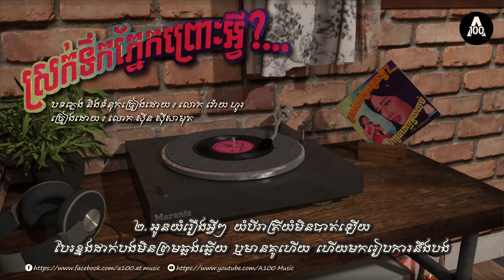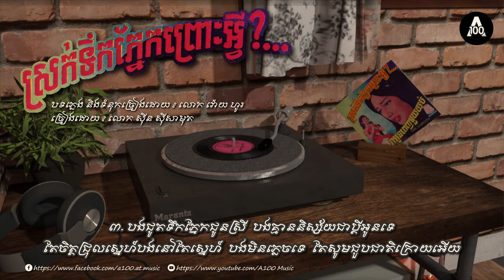បទ : ស្រក់ទឹកភ្នែកព្រោះអ្វី?...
ស្រក់ទឹកភ្នែកព្រោះអ្វី?...
និពន្ធបទភ្លេង និងទំនុកច្រៀងដោយ ៖ លោក វ៉ោយ ហូរ
ច្រៀងដោយ ៖ លោក សុីន សុីសាមុត
នៅផលិតកម្មថាស កម្ពុជា 45-66072 A